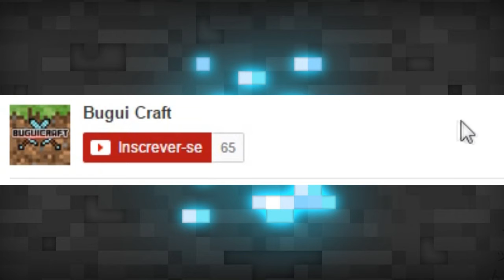Trailer do Canal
▬▬▬▬▬▬▬▬▬▬▬ஜ۩۞۩ஜ▬▬▬▬▬▬▬▬▬▬▬▬▬
▓▓▓▒▒▒░░░ LEIA A DESCRIÇÃO DO VÍDEO ░░░▒▒▒▓▓▓
▬▬▬▬▬▬▬▬▬▬▬ஜ۩۞۩ஜ▬▬▬▬▬▬▬▬▬▬▬▬▬

★ Like + Favorito ✔
Ae Galera, Curtam nosso novo trailer do canal!!! Espero que gostem!!!
● Skype: buguigames